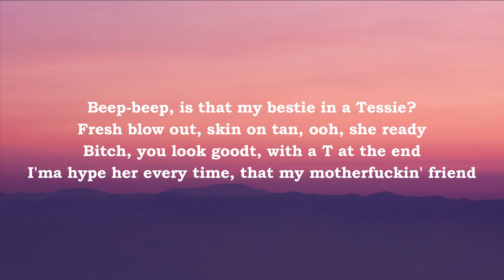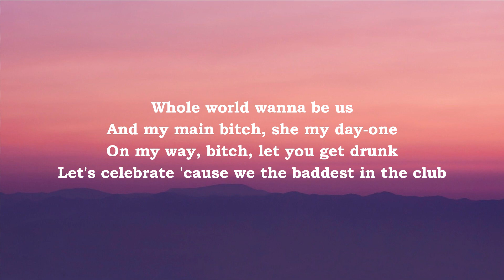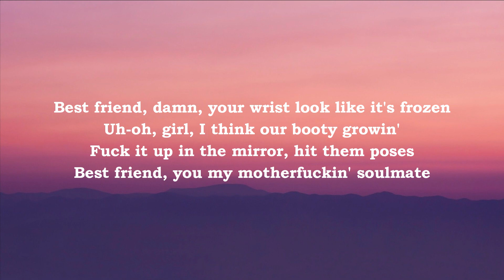[Lyrics] Best Friend - Saweetie feat. Doja Cat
Source: Stream Rain by BGM-6 | Listen online for free on SoundCloud
Author: BGM9 BEAUTIFUL  (BGM-6)
Name of song: Rain